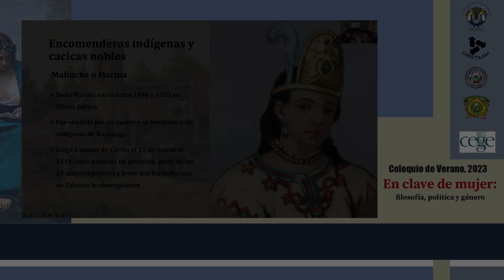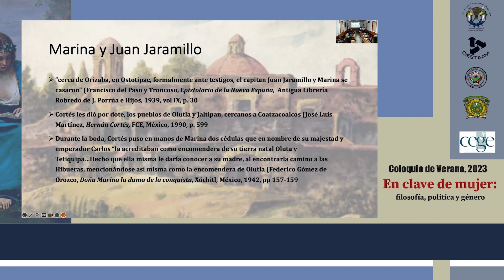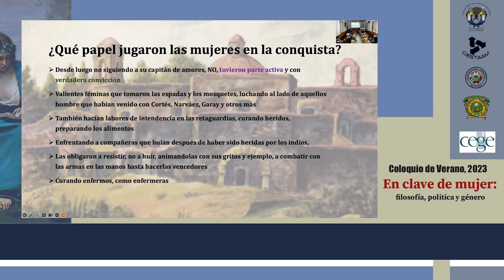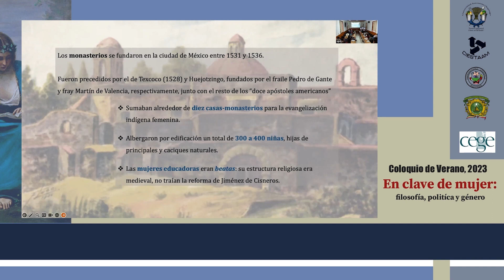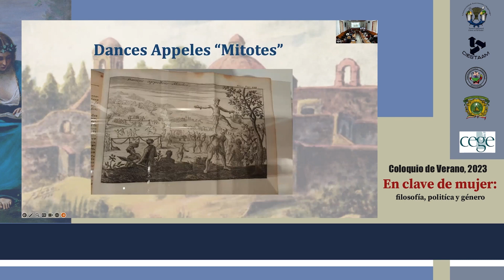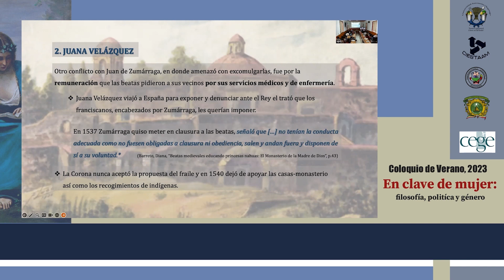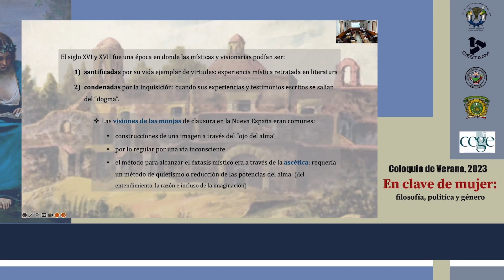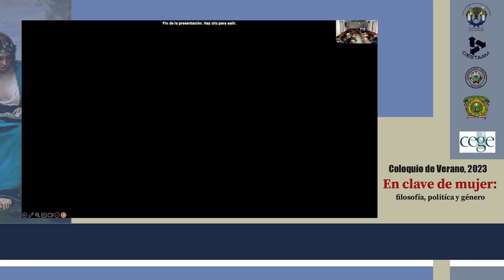Mujeres Pioneras en la fundación de la Nueva España. Dra. María Cristina Ríos , CIESTAAM UACh 2023.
Ponencia, Mujeres Pioneras de la fundación de la Nueva España, por: Dra. María Cristina Ríos Espinosa, Colegio de Arte y Cultura de la Universidad del Claustro de Sor Juana, desde el Aula Magna del CIESTAAM, 2023.